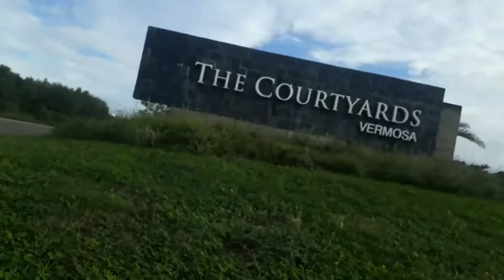short ride to the courtyards vermosa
afternoon short ride at the courtyards vermosa imus